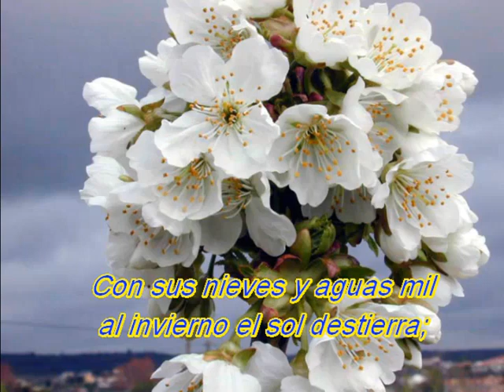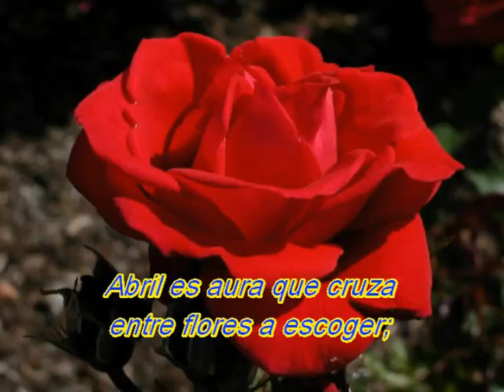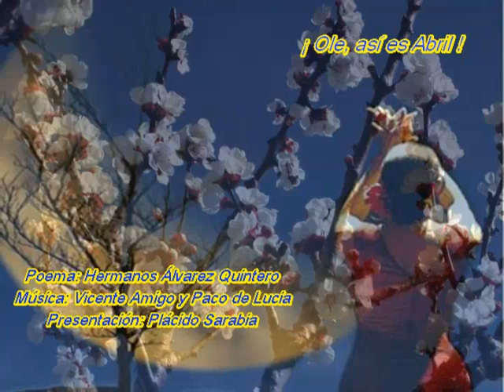¡Abril, el mes de las flores!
Los hermanos  Quintero, dedicaron este  poema al mes de abril. Lo he adornado con música y  flores  y se lo dedico a mis amigas.
Que perdonen los amigos, pero  yo a las mujeres las comparo  con  las flores.
 ¡Va por vosotras!